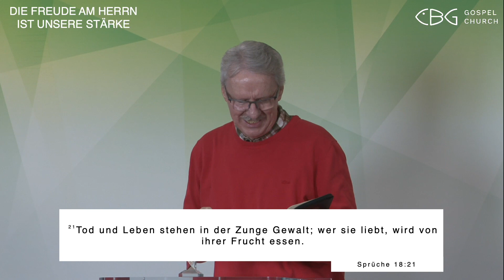15.10.2022 | Frühgottesdienst | Die Macht der Worte (1/3)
Sprüche 18,21 | Römer 10,9-10 | Jesaja 55,10-11 | 2.Korinther 4,13 |